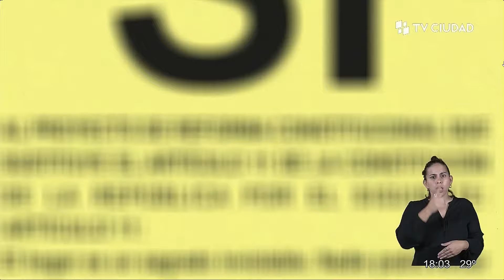Cadena Nacional - Plebiscito para habilitar los allanamientos nocturnos